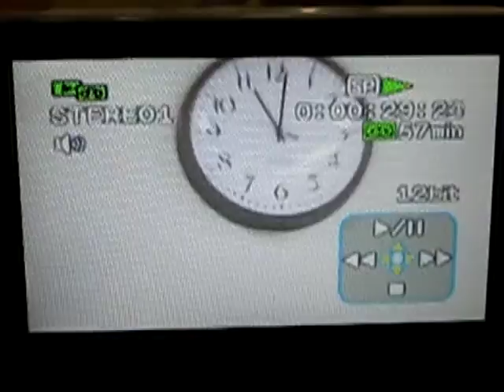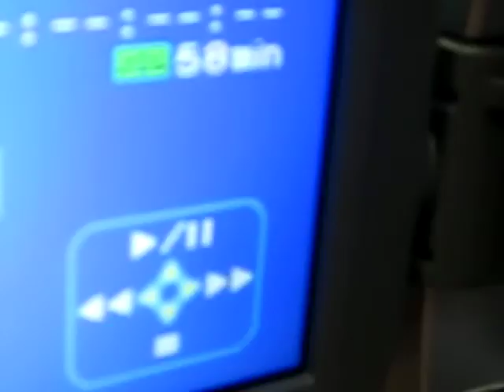Auction #2653578 - CANON CAMCORDER #3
CANON CAMCORDER #3. Auction #2653578 being auctioned by Lincoln Public Schools